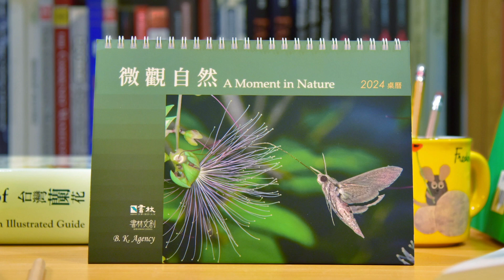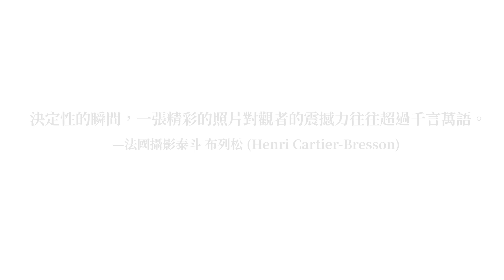【書林文創】微觀自然 A Moment in Nature 2024 生態桌曆嘖嘖上線預購中｜書林書店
🌿微觀自然 A Moment in Nature 2024 生態桌曆｜所有奇蹟的生命瞬間🌿

用十二張美麗的微觀鏡頭，送給未來的十二個月，讓你的桌面成為探索自然的觀景窗。
這場寧靜的盛宴，是由一位熱愛山野的素人攝影者所捕捉的。
他是如何看待生態與攝影的呢？

長期投注在生態研究與環境教育的工作者沈競辰，在長年的山野走訪之下，累積大量優秀的攝影作品，屢屢在科學攝影展中獲獎，書林出版公司依季節、時序挑選十二張適合每個月份的攝影作品，製作「微觀自然」2024生態桌曆。其中榮獲第8屆科學攝影展優選拓凱獎的作品「蝦殼天蛾吸食穗花棋盤腳花蜜」，被選為封面照片。

沈競辰認為，攝影對生態工作者來說，不僅是科學研究的利器，更是藝術的表現。生態攝影是他與自然對話的工具，也是科學與普羅大眾的交會點。面對精湛的攝影作品，人們產生共鳴，並將感受化為好奇心，使生態與人們產生連結。

這份月曆，不僅能讓使用者寫下每日的行程，更宛如在桌面放置一座望向自然的觀景窗。當我們微觀生物最精妙的互動，在小小的體型中看見令人驚奇的構造，我們將讚嘆大自然之中神奇的魔力。我們期望，藉由精美的桌曆擺飾，使用者能從生態的獨特樣貌中，珍惜台灣得天獨厚的自然環境。

📅 微觀自然 A Moment in Nature 2024 生態桌曆
微觀自然生態桌曆包含12張高解析動植物攝影，搭配物種中英文名稱對照，以及詳盡的生態知識說明，一覽專屬台灣的原生自然美景。

🐝 台灣原生動植物明信片
收錄六張未選入桌曆的攝影作品，是居家最精緻的裝飾，也是最具奇觀的台灣伴手禮。

台北書林書店
營業時間：一～四 10:00~19:00，五 10:00~21:00，六 11:00~19:00，日 店休
地址：台北市大安區新生南路三段88號2樓之5
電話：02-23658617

Title: Ambient Emotional Music
Artist: Mattia Cupelli